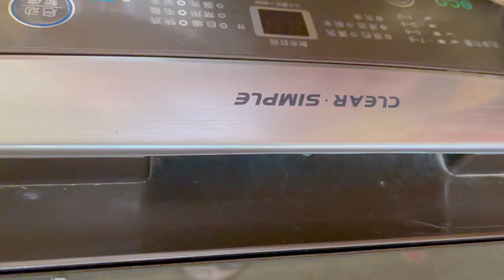洋媳妇为大家解答莆田南方的墙壁装修为什么用瓷砖？原因找到了！